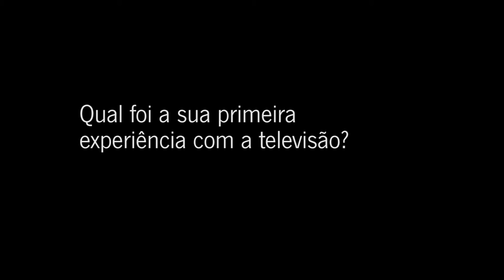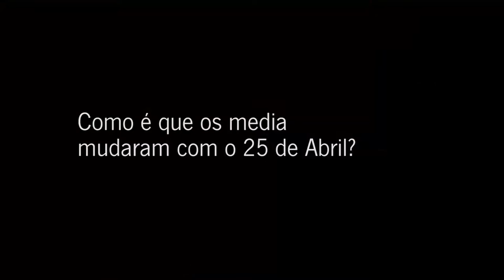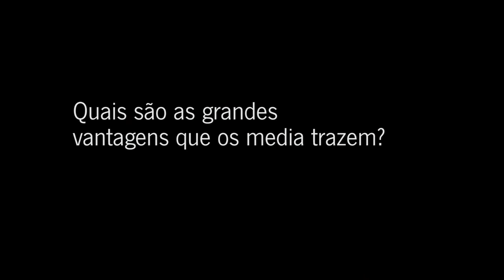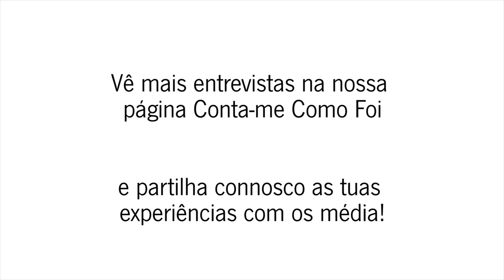Conta-me Como Foi — Entrevista a Camilo Silva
Camilo Silva fala-nos dos media e da liberdade de expressão.

O Conta-me Como Foi consiste num conjunto de entrevistas nas quais as pessoas falam das suas experiências pessoais com os media e das mudanças que este foram provocando no quotidiano.